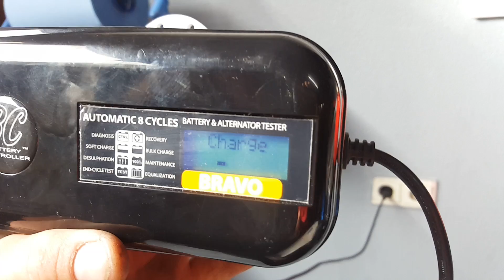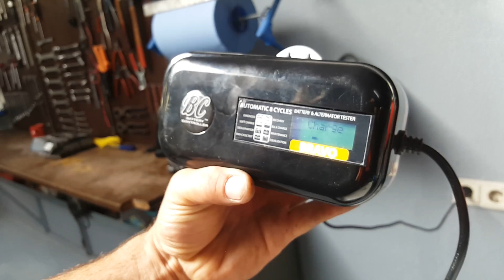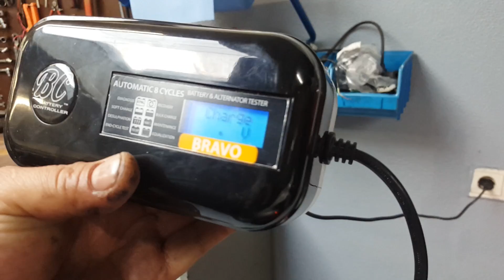piaggio mp3 400 laadt niet op deel 2